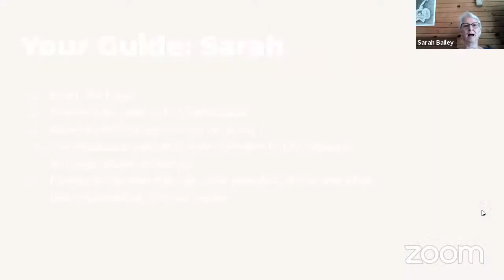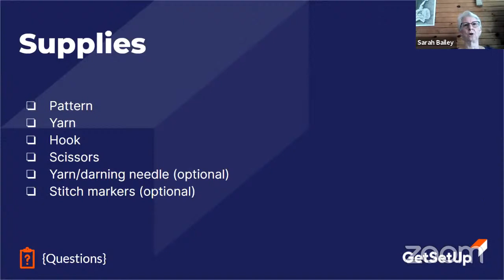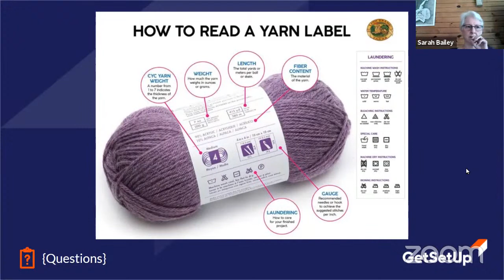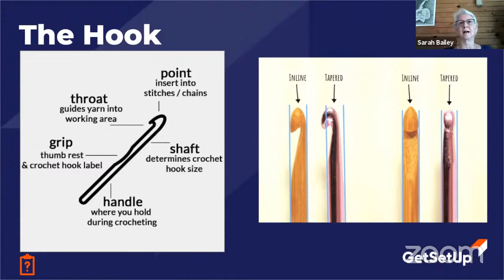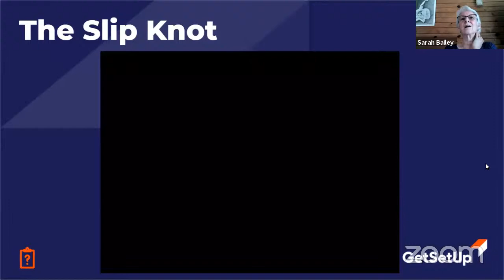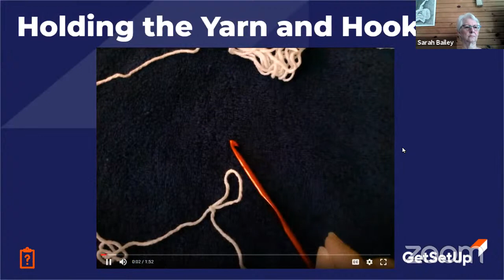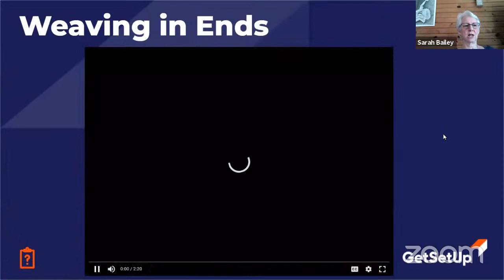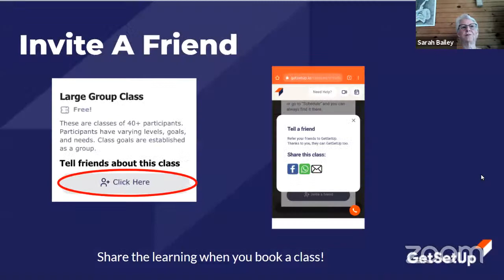Learn to Crochet - Designed for Older Adults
Join our small group classes for FREE to ask questions, share information, and access special benefits.